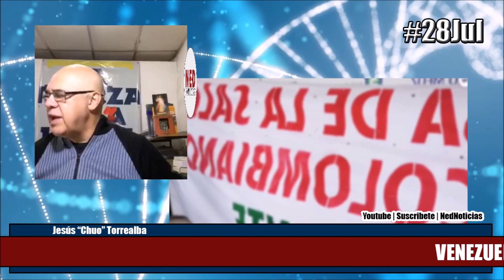VENEZUELA AMANECE INUNDADA DE NOTICIAS ESTE MARTES 28JUL Jesús Torrealba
Jesus Chuo Torrealba | @ChuoTorrealba